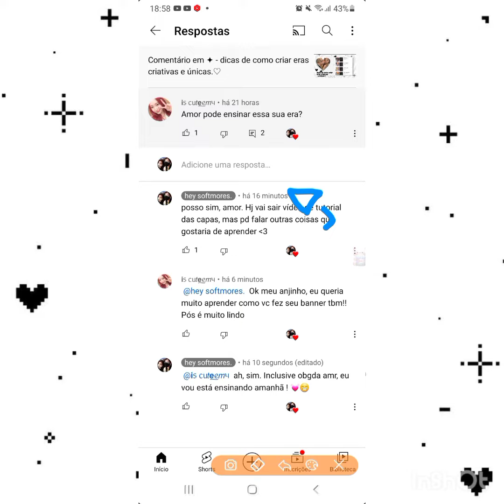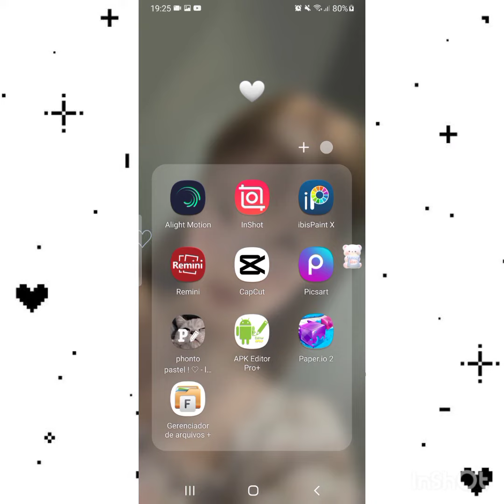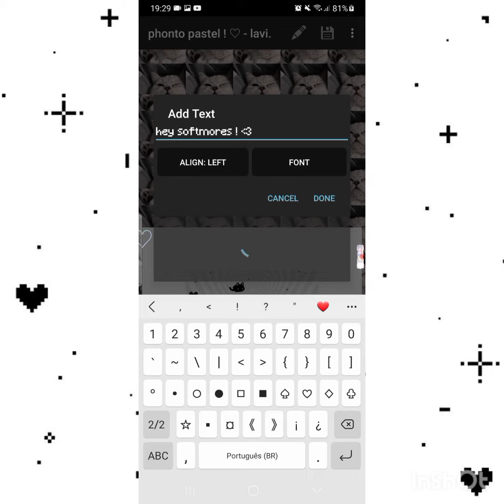✦ - meu banner _ tutorial simples.♡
oioi ! 🕸

   me chamo lavi, e meus pronomes são o "ela/dela."

  espero que gostem do vídeo, e do canal !! 😁

 ☆ information -

editor : picsart, inshot e phonto.
era : dark glows ✦

  bjo.♡